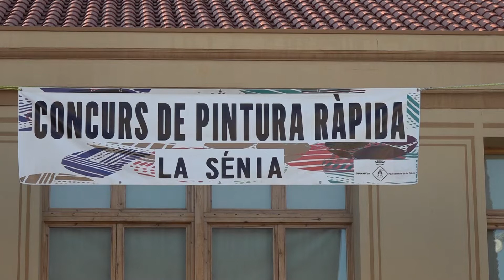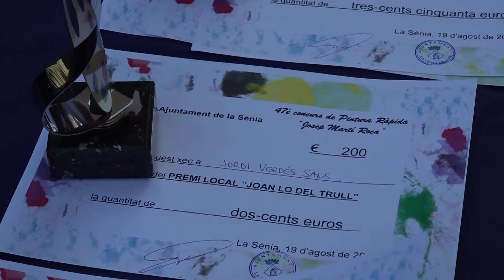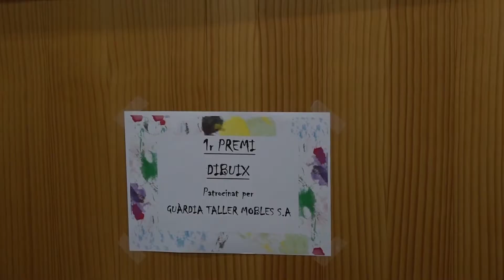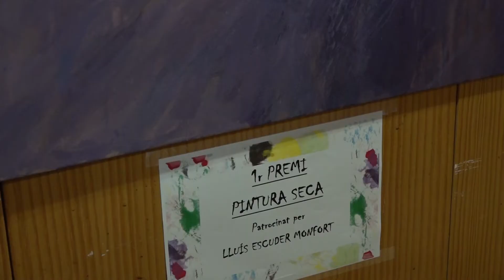Festes Majors de la Sénia 2018: Concurs de pintura ràpida "Josep Martí Roca"